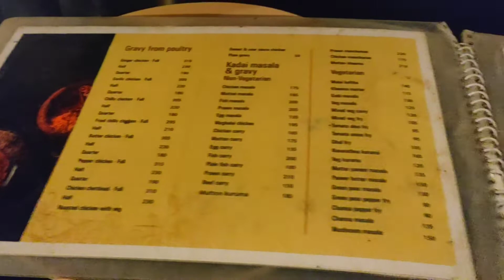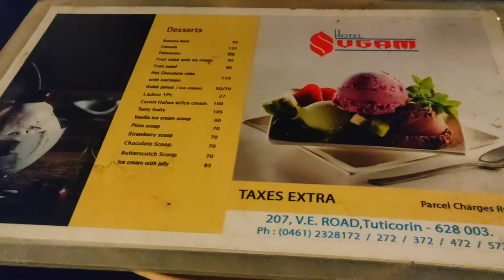பட்டர் சிக்கன் வேற லெவல் ல இருக்கும் | hotel sugam | TUTICORIN| Srkmathanspeaks